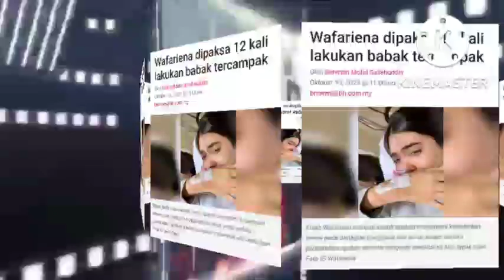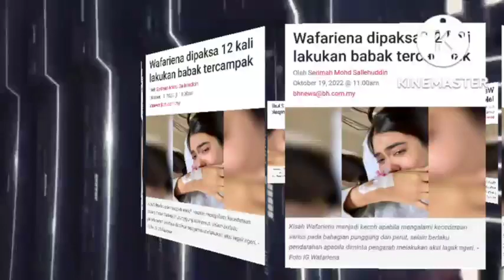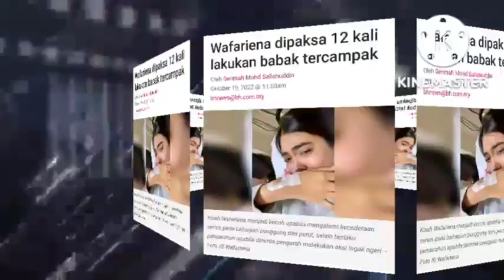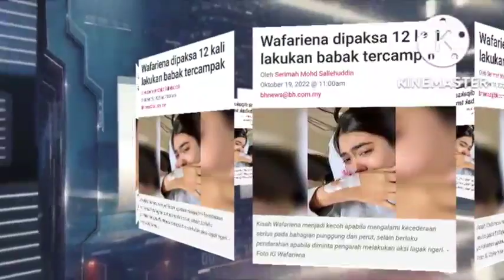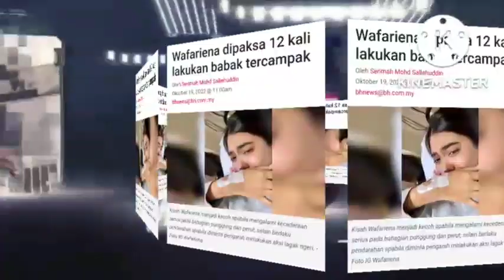Mengejutkan🤬!! Wafariena dip@ksa 12 kali lakukan Ini!?